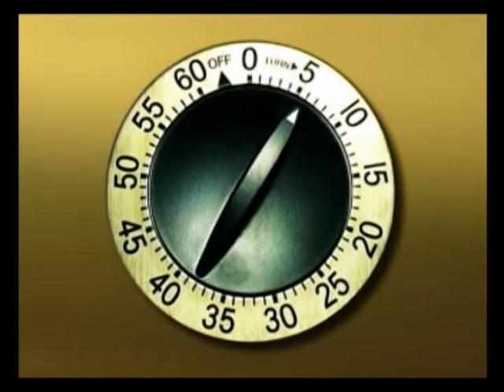FCA Today (the Joe Show) - 09-19-12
FCA Today (the Joe Show) - Weekly Announcements at Fairfield Christian Academy Lancaster Ohio - 09-19-12